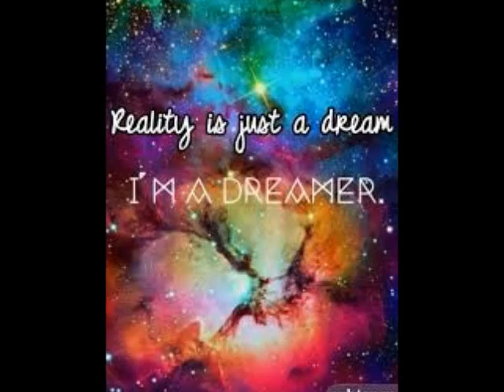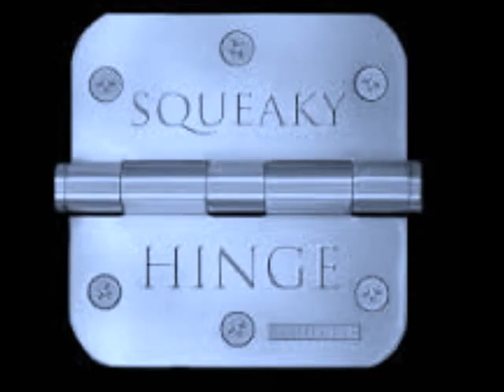Wimmin of Whisper Place - Chp six - Morning After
The morning after the night before...